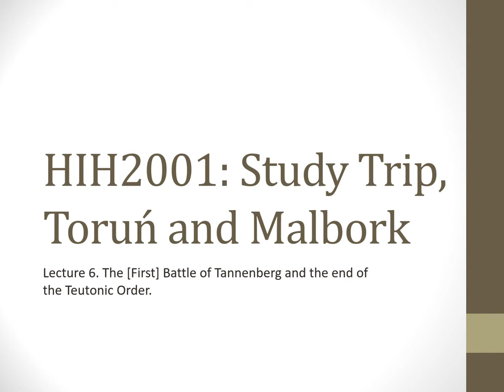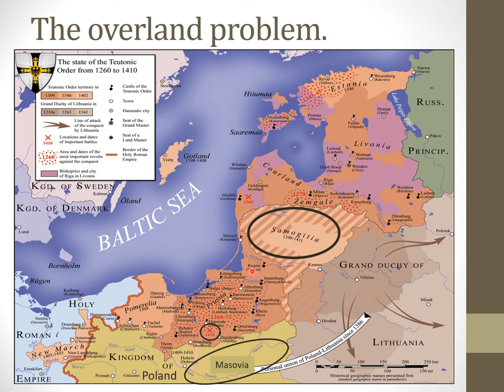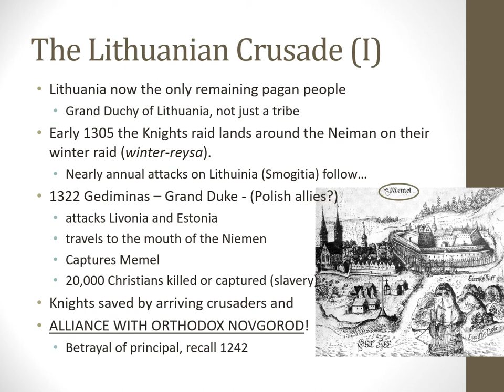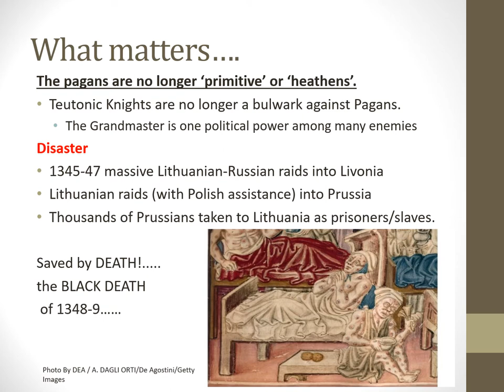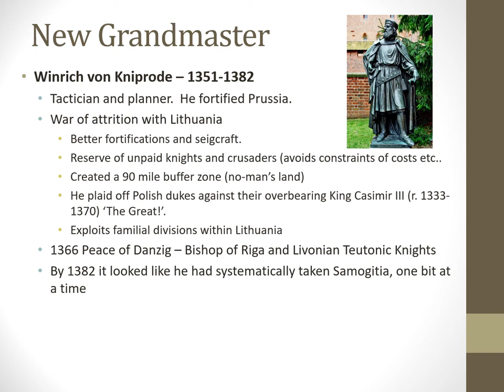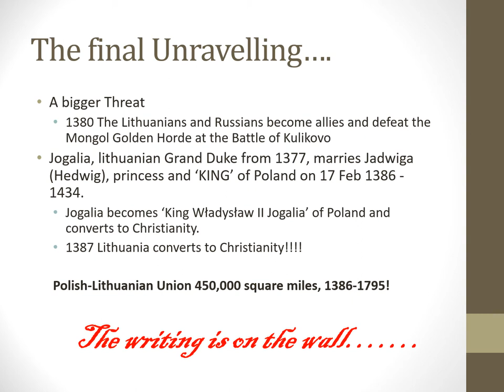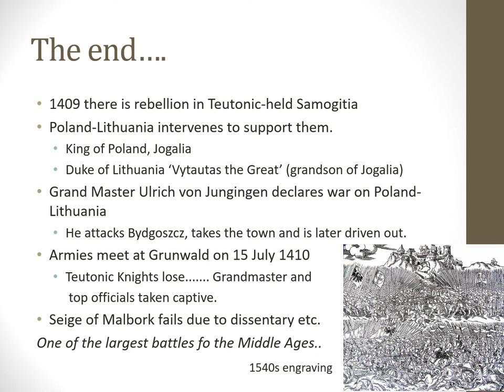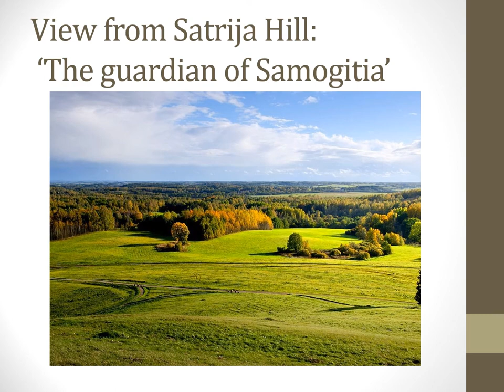HIH2001 Lecture 6 The fall of the knights and the first Battle of Tannenburg audio enhanced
Swansea University
HIH2001 Study Trip - Medieval Prussia